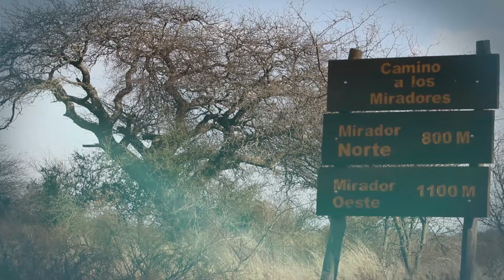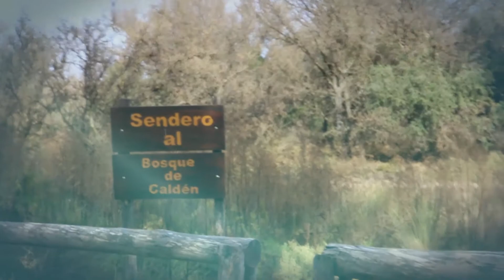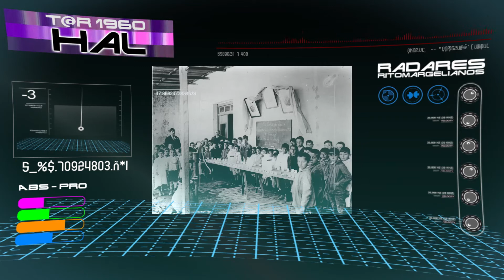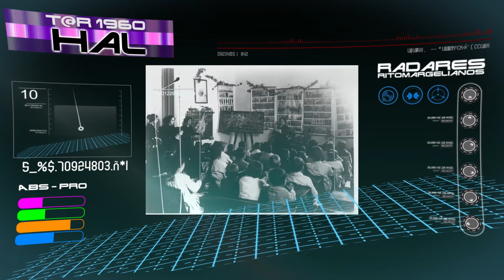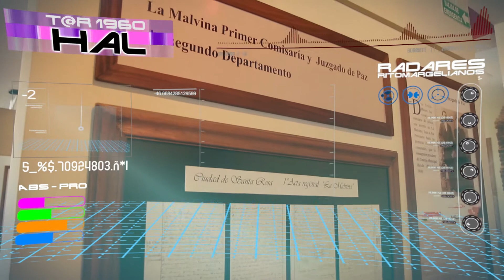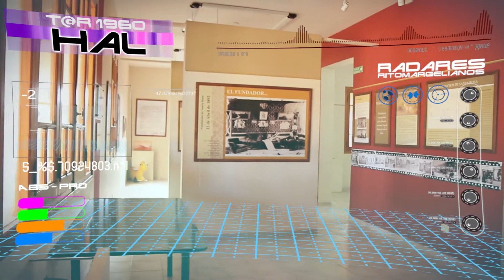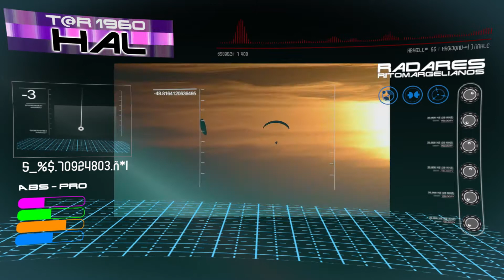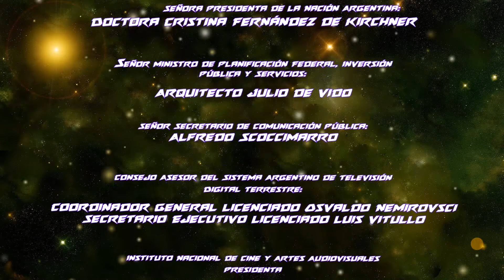VIAJEROS ESTELARES - CAP 12 Santa Rosa